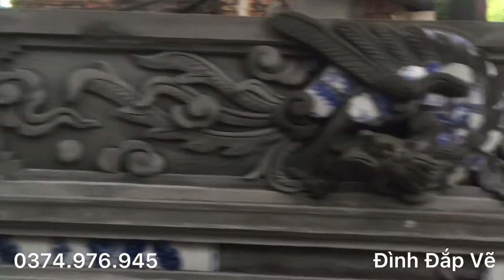Đình đắp vẽ| Chậu cảnh đẹp| Hướng dẫn làm mẫu phượng giáp sành đẹp mẫu mới 2022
Đình đắp vẽ| Hướng dẫn làm mẫu phượng giáp sành đẹp mẫu mới 2022

Mời mọi người xem và cho ý kiến đóng góp để sản phẩm hoàn thiện hơn nữa
ĐÌNH ĐẮP VẼ - ĐẮP VẼ ĐÌNH BÙI
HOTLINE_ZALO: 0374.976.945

Đình đắp vẽ